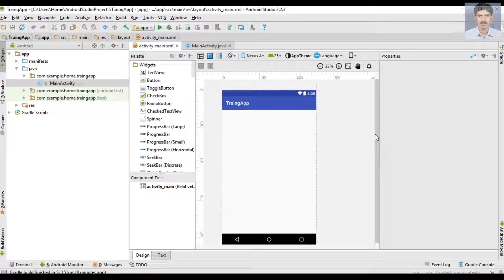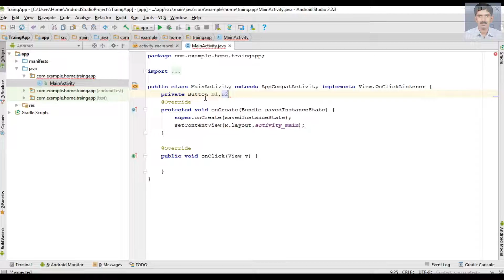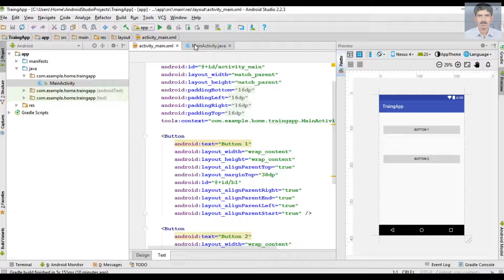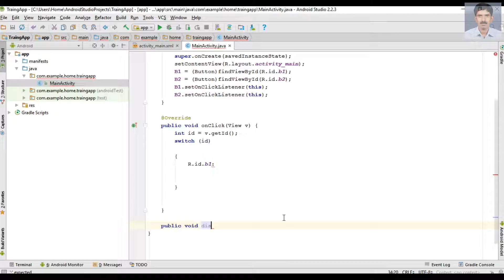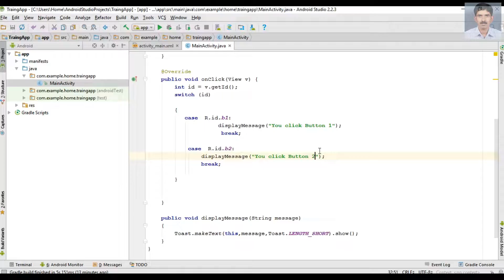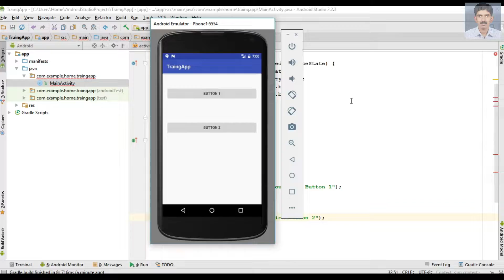Android Studio Tutorial (Malayalam) - 11 - Multiple Button Click Event using OnClickListener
This video demonstrate how to handle multiple button click events using onClickListener.